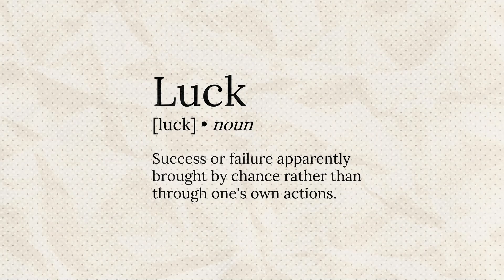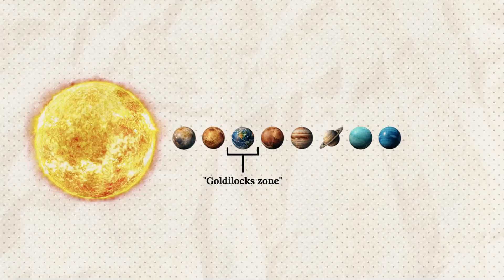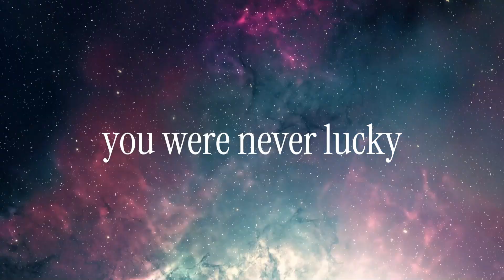Why Luck Is Mathematically Impossible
What if being alive isn't just luck — but something far greater?

In this video, we explore the mind-blowing mathematics behind your existence. From 1 in 400 trillion odds to the fine-tuned constants of the universe, we uncover why your life isn't random — it's precise, intentional, and meaningful.

You didn’t just get lucky. You won the human lottery.
And that means your dreams, your purpose, and your future aren’t accidents.

*This video is not a scientific refutation of randomness, but a reminder that your existence is no accident.
You’re here. And maybe… you were meant to be.